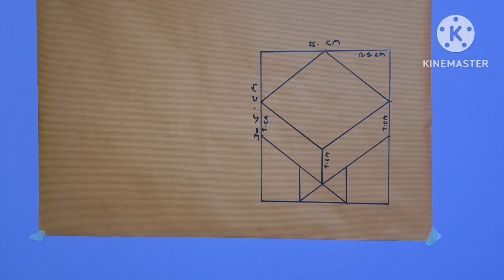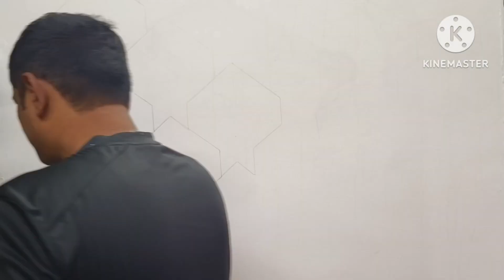3D painting design@ 3D पेंटिंग डिजाइन@ simple easy 3D wall painting design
@MRINDIANHACKER @mrindianhackershorts @commentreactor @TOPHINDIFACTS1 @UNKNOWNFACTSHINDI @AkashParihar @Experiment King @ExperimentAtHome @YASHKEEXPERIMENTS @tezcinema @moviesinsighthindi @HD HindiMovies @UltraBollywood @filmigaane
How to paint primer on rough wall?
New royal play design Asian paint
Ultima product painting methods.
Ultima Products Asian Paint Finish.  (9522)
 After polishing the paint of any new house
 What does finishing look like?
 How to make a home theater at home?